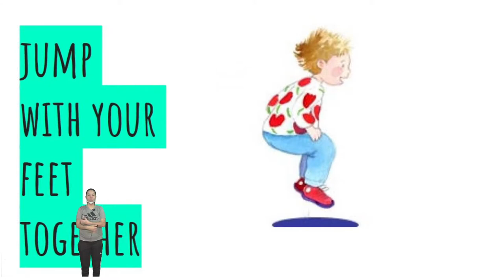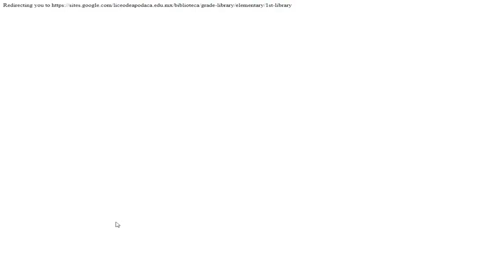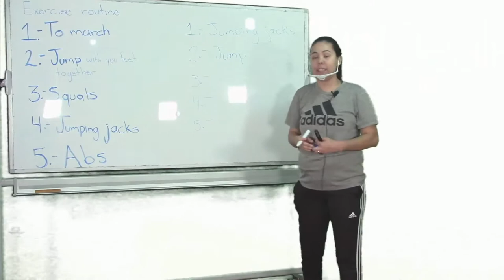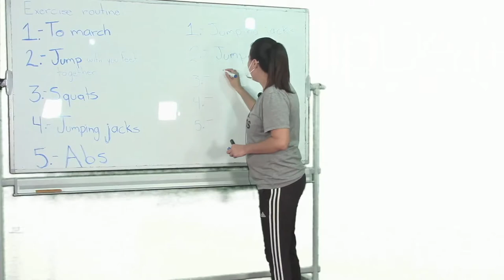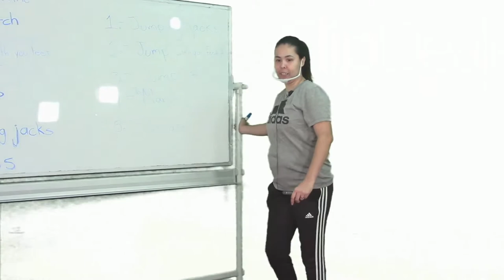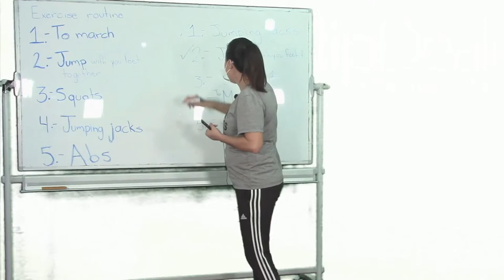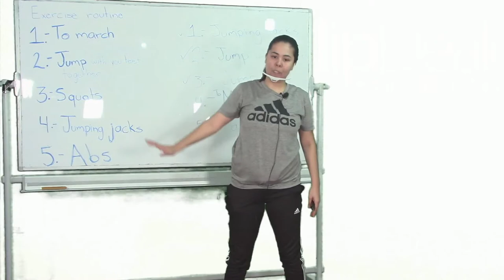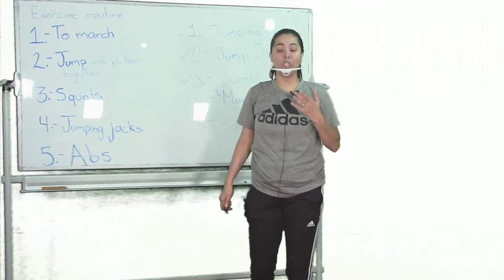Inquiry K1 [03-11-2020]